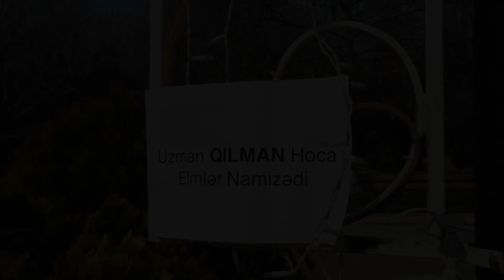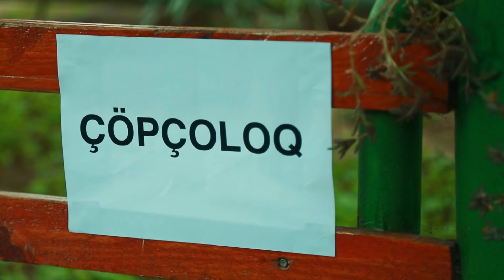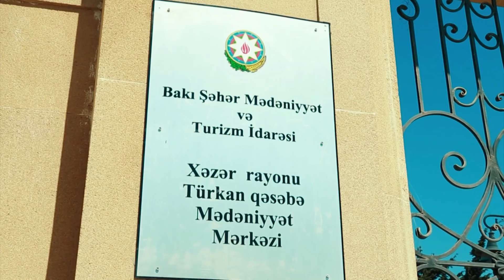DUNNYANİN EN BEDBEXT ADAMİ QİLMAN UZMAN HOCA :))))))